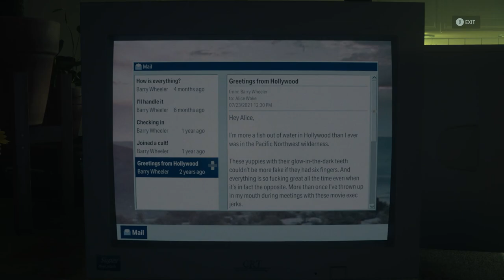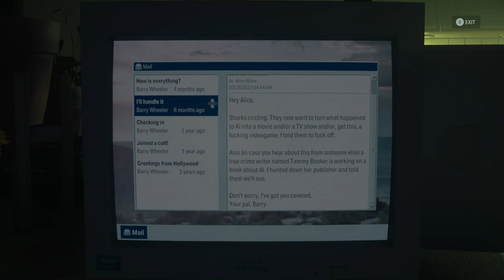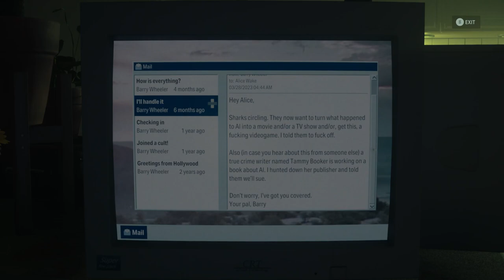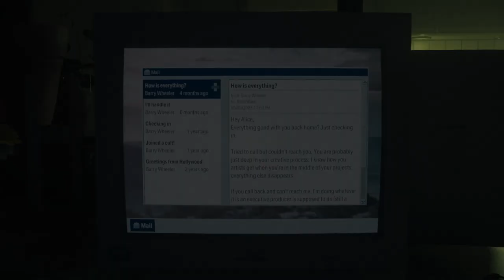Let's Play Alan Wake II 077 - Weakness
Saga has her own problems, dealing with the FBC, but for now, let's cut to Alan investigating Parliament Tower to see if Alice is present this time. She's gotten quite the art exhibit out of her trauma...